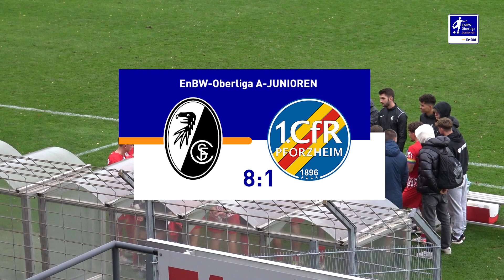EnBW-Oberliga - A-Junioren: SC Freiburg - 1. CfR Pforzheim 2023/24